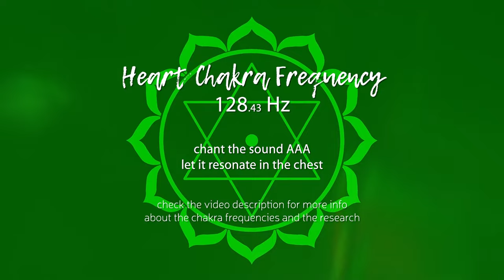Heart chakra sound | healing frequency 128 Hz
This heart chakra sound frequency can be used as an activation frequency to energize/heal the fourth chakra (Anahata). This is particularly useful for emotional healing and stress release.

☆ How to use the heart chakra sound frequency:
Chant the sound AAA and let it resonate in the chest while you visualize a green (or rose) energy sphere being charged in that area. You can also just meditate silently letting the sound vibrate around you (it's best if you use a good pair of speakers to fill the environment with the frequency).

To release energetic toxins, draw energy from the top of your head to the chakra on the in-breath and imagine dark small particles being released from it on the out-breath. To energize draw energy from the top of your head to the chakra on the in-breath and let it vibrate and expand on the out-breath.

It’s also useful to place a hand on the chest while doing this practice.